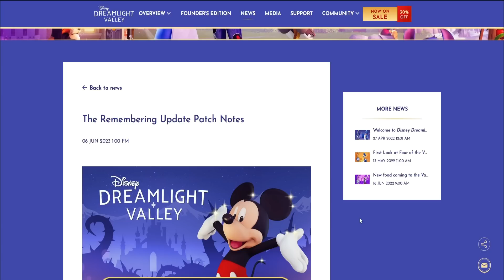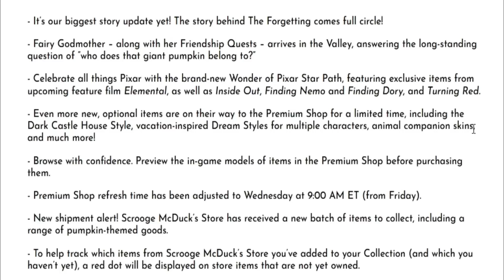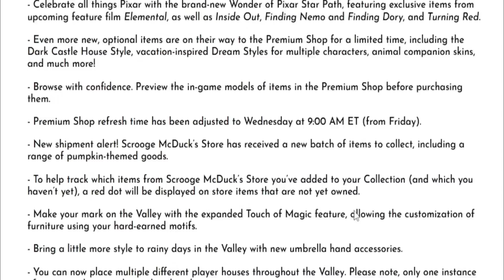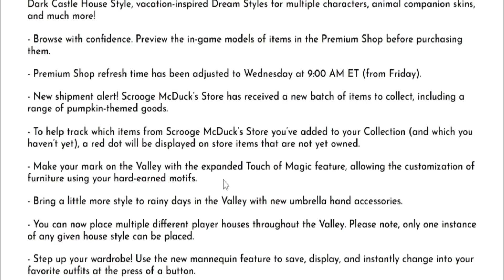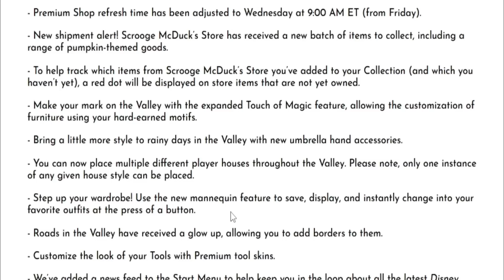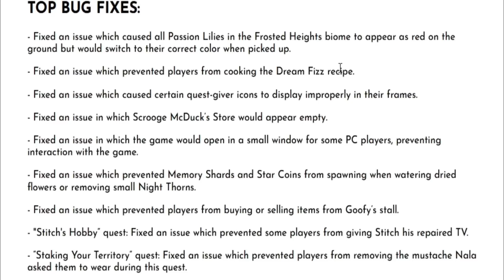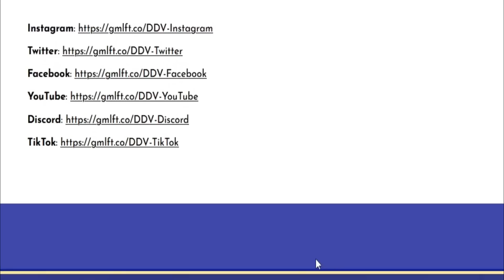Increased Item Limit, Road Edges, Pumpkin Themed Items & MORE! | Dreamlight Valley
In this video we will be going over the patch notes for Dreamlight Valley Update 5 The Remembering!